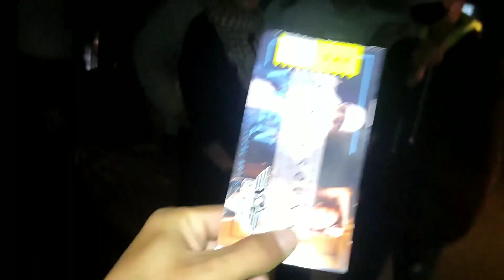Vten 🤟First Time In North East 🔥DIMAPUR Nagaland 🔥 // PR Production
Vten 🤟First Time In North East 🔥DIMPUR Nagaland 🔥 // PR Production

✅ Original work by PRODUM RAI